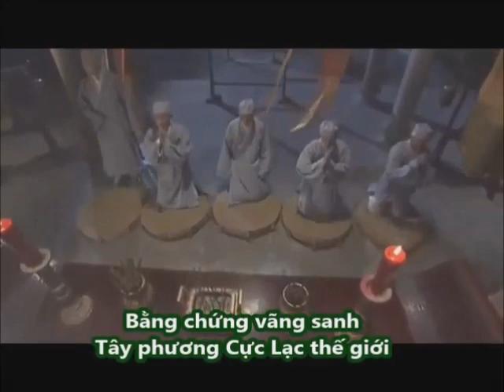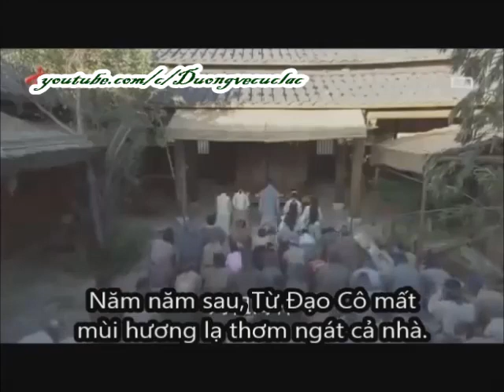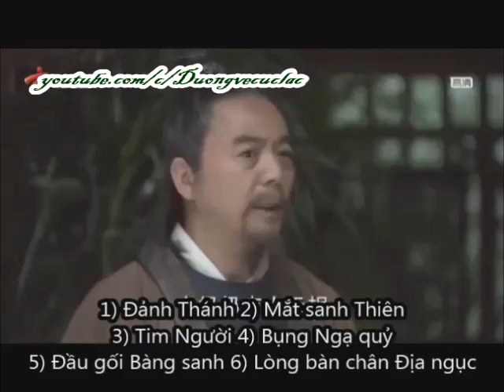Bằng Chứng Và Dấu Hiệu Vãng Sanh Tây Phương Cực Lạc Thế Giới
Bằng chứng và dấu hiệu vãng sanh Tây phương Cực Lạc thế giới là những tư liệu mình sưu tầm chỉ để gợi ý tham khảo nhằm tăng trưởng tín tâm cho hành giả tu Tịnh Độ chứ không phải mang ra để tranh luận. Vì nếu tranh luận thì rất dể bị lạc vào thế trí biện thông, nhân ngã thị phi, đấu tranh kiên cố...là những tối kỵ trong nhà Phật. Phật nói: "vào thời mạt pháp (thời nay) tà sư thuyết pháp nhiều như cát sông Hằng" cho nên hành giả Tịnh Độ nếu như không cẩn thận thì rất dể bị mất niềm tin. Niềm tin là lối vào cửa đạo, nếu mất niềm tin thì Hạnh và Nguyện cũng sẽ không còn, thật tiếc lắm thay. A Di Đà Phật!

6 ĐIỂM NÓNG BÁO HIỆU NGƯỜI CHẾT TÁI SANH VỀ ĐÂU
Theo Kinh A Hàm thì Phật dạy rằng phàm một người khi đã chết thì thân thể trở nên lạnh giá vì hỏa đại đã tắt mất. Tuy nhiên, sau khi tắt thở rồi, nhưng trong thân thể cũng vẫn còn một chỗ nóng tối hậu trước khi hoàn toàn trở nên lạnh giá. Nơi nào Thần Thức thoát ra sau cùng thì nơi đó là nơi còn ấm sau cùng trong thân thể, và có sáu nơi tiêu biểu cho sáu đường tái sanh, hoặc nóng nơi đỉnh đầu, nóng ở mắt, nóng nơi ngực, nóng nơi bụng, nóng nơi đầu gối, hoặc nóng nơi hai lòng bàn chân. Thỉnh thoảng điểm nóng nầy vẫn còn nóng đến bốn năm tiếng đồng hồ sau khi chết. Có sáu điểm nóng tối hậu tiêu biểu cho sự tái sanh nơi lục đạo:

1) Đảnh Thánh: Khi một người đã chết được vài giờ, khắp thân thể chỗ nào cũng giá lạnh như băng, nhưng vẫn còn điểm nóng trên đỉnh đầu, nghĩa là thần thức của người nầy do nơi đỉnh đầu mà xuất ra khỏi thân xác, tức là người ấy tái sanh vào cõi Thánh. Nói cách khác, khi thần thức của người chết xuất ra từ nơi đỉnh đầu, chúng ta biết chắc là thần thức của người ấy được siêu thoát về nơi Thánh cảnh.

2) Mắt sanh Thiên: Khi điểm nóng sau cùng trên thân thể là hai mắt và trán thì thần thức của người ấy đã sanh về cõi trời.

3) Tim Người: Khi điểm nóng sau cùng nơi tim, là thần thức của người ấy đã sanh lại cõi người.

4) Bụng Ngạ quỷ: Khi điểm nóng sau cùng trong thân thể là bụng, thì thần thức của người ấy đã sanh làm ngạ quỷ.

5) Đầu gối Bàng sanh: Khi điểm nóng sau cùng trong thân thể là đầu gối, thì thần thức của người ấy đã tái sanh vào loại bàng sanh (thú).

6) Lòng bàn chân Địa ngục: Khi điểm nóng sau cùng trong thân là lòng bàn chân, thì thần thức của người ấy đã bị đọa vào địa ngục.

Trích Phật Học Từ Điển
Tác giả: Thiện Phúc